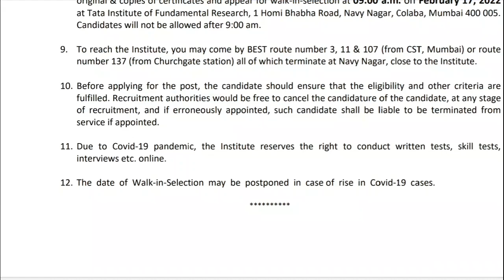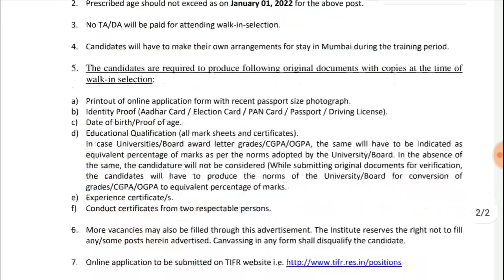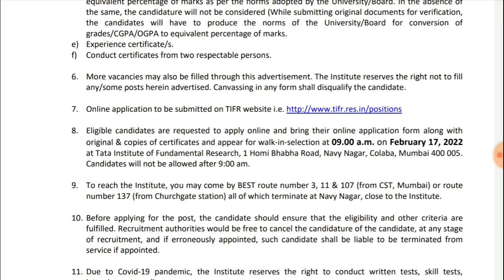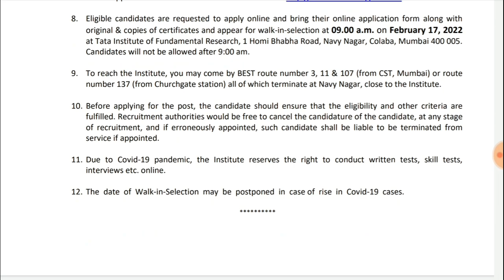ప్రభుత్వ సంస్థలో Urgent రిక్రూట్మెంట్ | Latest Jobs In Telugu | TIFR Recruitment 2022 | Job Search